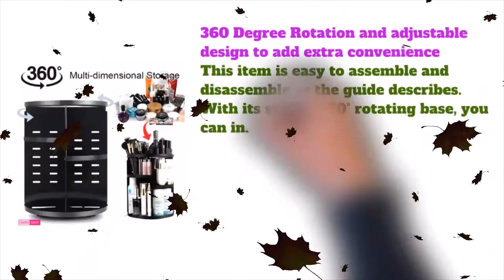360 Rotation Plastic Cosmetic Organizer | Omss Shop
360 Rotation Plastic Cosmetic Organizer,
360 Rotation Organizer,
Plastic Cosmetic Organizer,
360 Rotation Cosmetic Organizer,
360 Cosmetic Organizer,
360 Rotation Jewelry Organizer,
Large Capacity Makeup Organizer,
Rotating Organizer Kitchen,
Best Rotating Makeup Organizer,